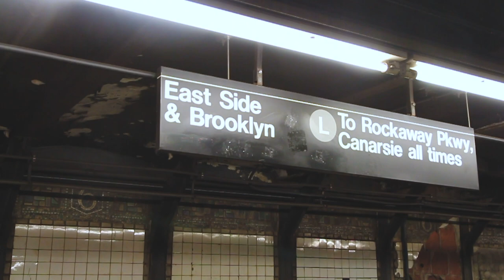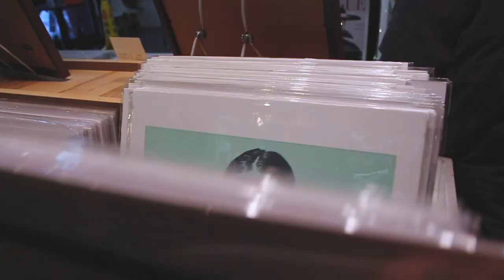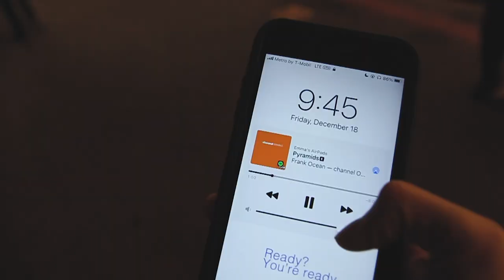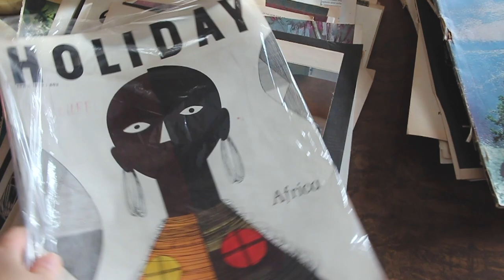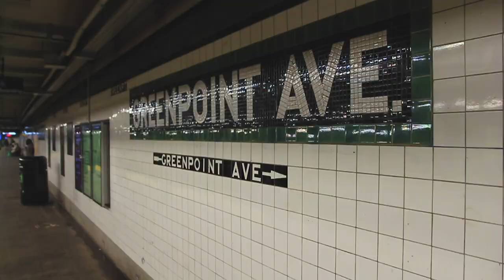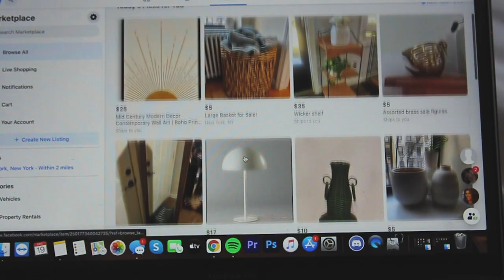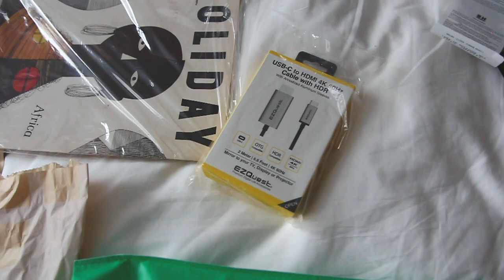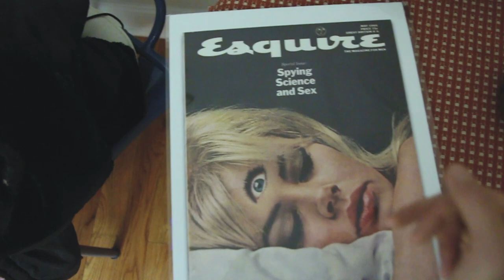vintage, cheap & free home decor for my nyc apartment!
Hey! In today's vlog, I took you along on a weekend in my life as I try to sustainably and affordably furnish and decorate my NYC apartment!
I have a bunch of ways of finding cheap or free things from my apartment either online or at markets that I talk about in this vlog♡
I love youuuuu!

♡ FOLLOW ME ♡

FAQ:

•I'm half Greek and half American and I live in New York
•I use the Canon 700D
 with a Sigma 17-50mm
and I edit with Adobe Premiere Pro 2020

FTC- This is video is not sponsored in any way, all opinions expressed are always my own. Thank you for supporting my channel!

My name is Emma and I'm a 21-year-old Greek American YouTuber.
I make beauty, fashion, and lifestyle videos and I post every week.